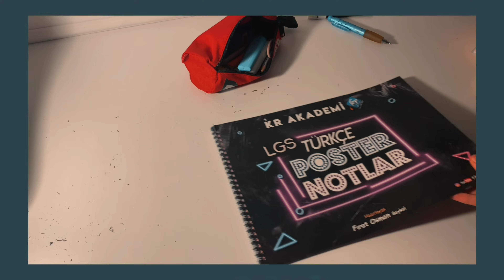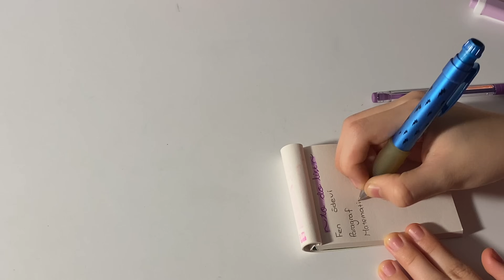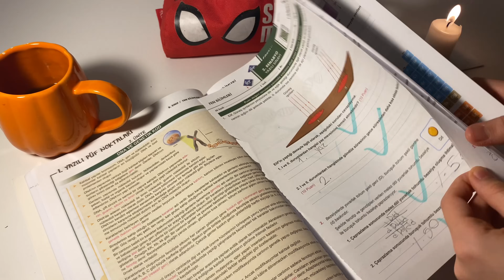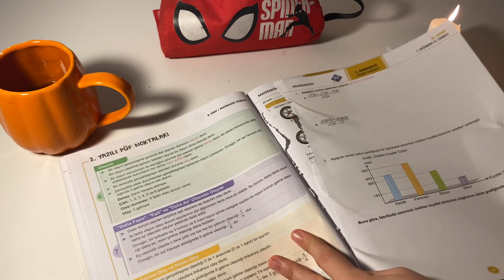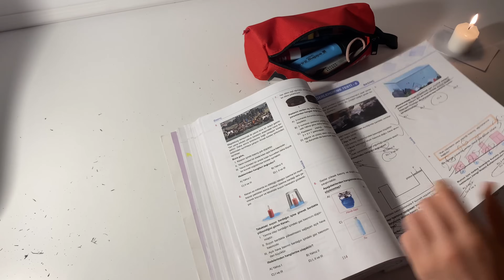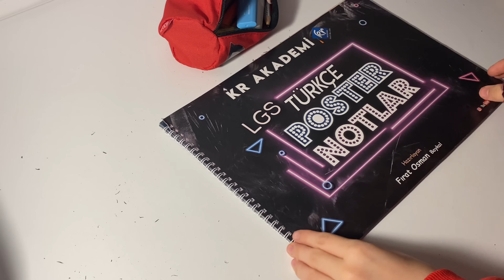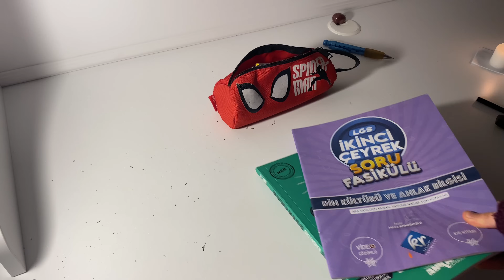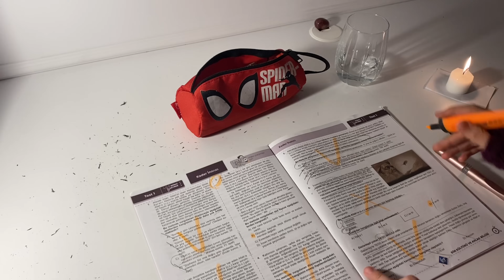Bir günlük vlog✨| okul, ders, spor💞